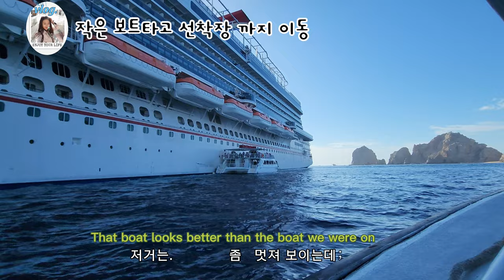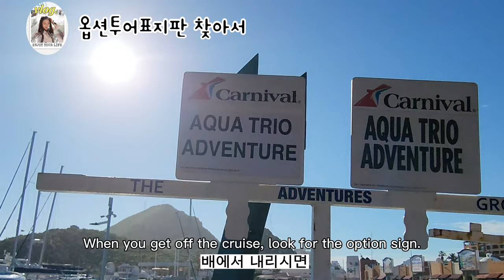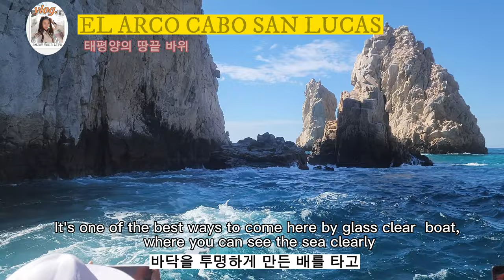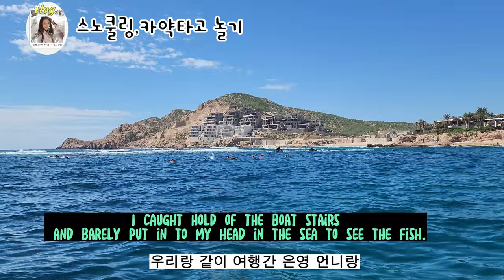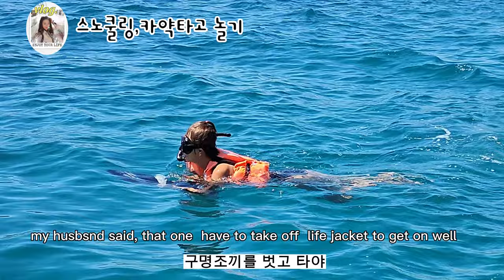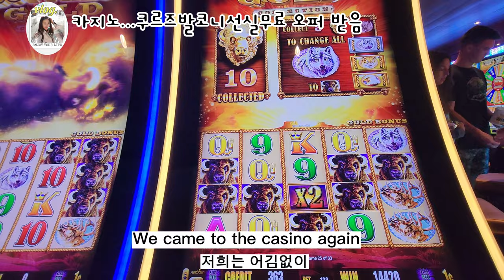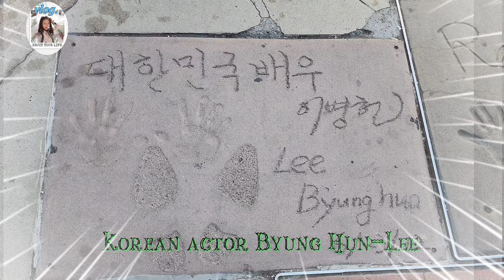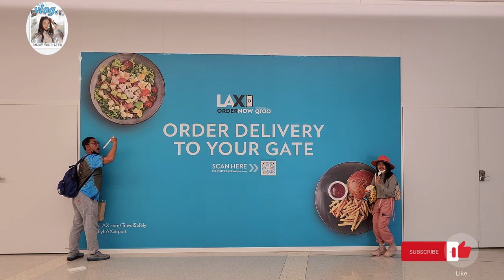3번째 쿠루즈#멕시코여행,쿠르즈,Mexico Cruises Carnival Panorama, Long Beach Departure Cabo San Lucas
2022년 10월, 우리 가족은 카니발 파노라마를 타고 멕시코로 유람선 여행을 갔다. 이번이 세 번째 크루즈 여행이었습니다. 지난번에 방문했던 카보산루카스를 정말 좋아합니다. 유튜브를 시작한지 얼마되지 않았지만 가족들의 추억으로 만들었고 시청하시는 분들께 조금이나마 도움이 되었으면 합니다 멕시코 멕시코코스 카니발크루즈 카니발파노라마 카보간루카스 미스 . R. 하와이에서 온 브이로그 # 하와이에서 부동산 중개인으로 일하고 있는 알씨 하와이 데일리 브이로그 여행 브이로그